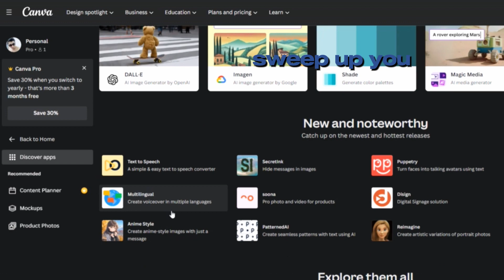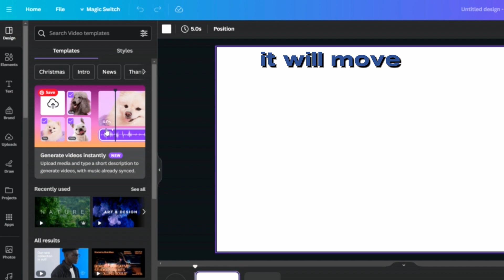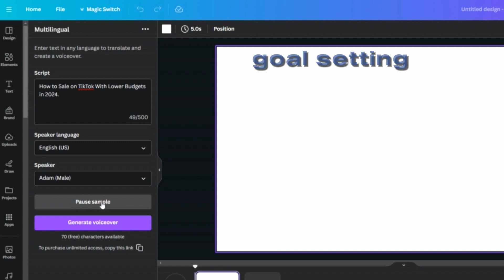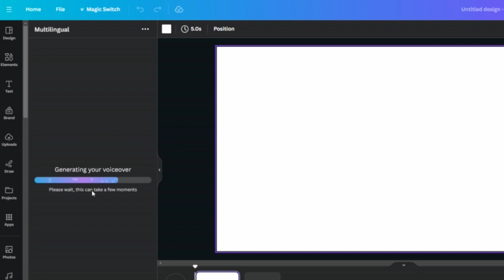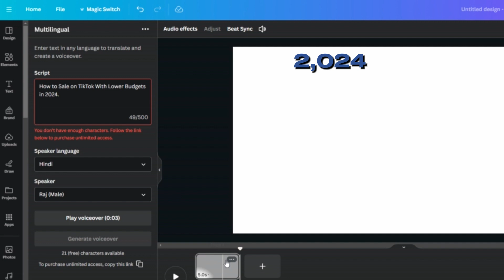How to Make Text to Multiple -Voice Over in Canva / One Click Change Text to Other Language Voices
Make text to your country's language in second. This Platform can make text to voice-over in your own language. The major language can change in one click to voice-over in Canva apps..

canva apps
voiceover
voice over
ai voice over
voice over jobs
voice acting jobs
ai voiceover
voiceover jobs
voice acting